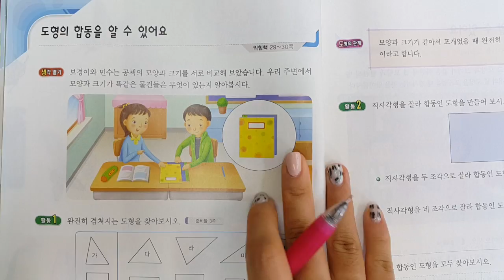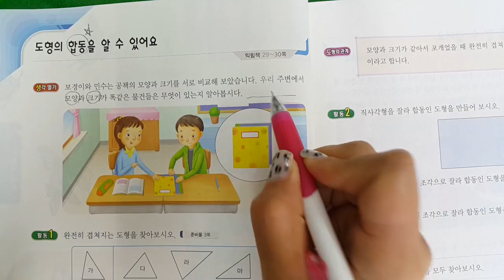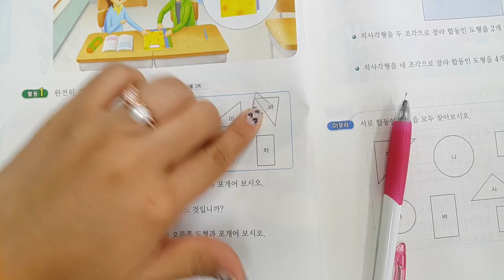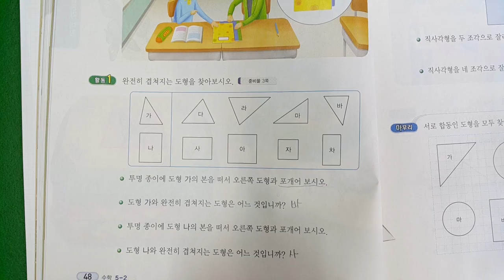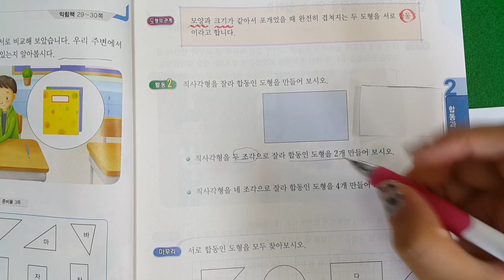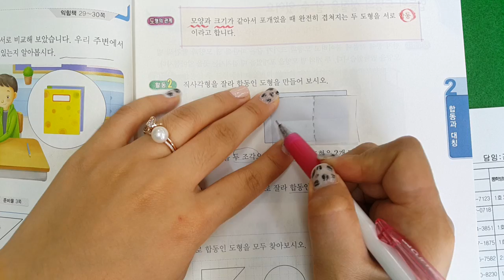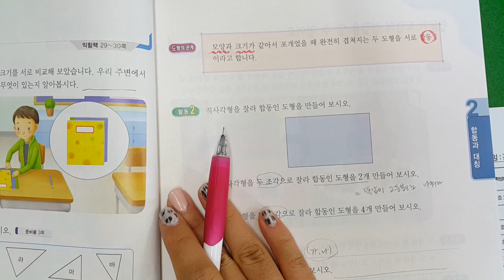한나래 거꾸로수업 33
2단원 합동과 대칭입니다.^^